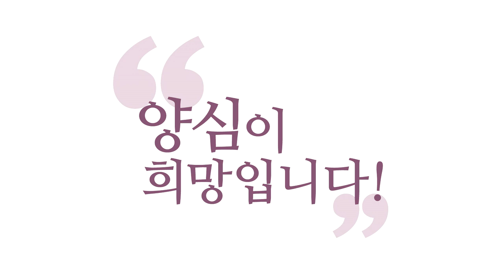[3분 인문학] 위기는 레벨업의 기회 _홍익학당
- (210621 양심톡톡) 위기는 레벨업의 기회
인생에 정말 싫은 경험들도요. 지나고 보면,
버릴 게 없어요. 또 거기서 뭔가를 얻거든요.
내가 얻어 가지고 더 성숙해져요. 악플들도요.
저한테 단 악플들을 보고, 제가 더 조심하고,
제가 대비합니다. 오늘날의 제 모습에는요.

저를 칭찬해 준 사람들의 응원도 들어있지만,
저를 비방했던 사람들의 그 가르침도 제 삶에
다 반영되어 있어요. 그래서 오늘날의 제가
이 모습으로 존재하는데, 저를 응원해 준 사람과
저를 비방했던 사람들의 노력이 다 있어요.

그러니까 버릴 게 없어요. '위기는 그래서
항상 기회'고요. 위기가 왔을 때,
위기가 왔다는 건 에고가 죽을 맛이라는 거예요.
에고는 죽을 맛인데, 생각도 하기 싫을 만큼
에고는 죽을 맛인데, 왜 그게 기회가 될 수 있느냐?

참나는 에고를 더 성숙시키려고 그런 일을
준 것이거든요. 그러니까 그 위기 속에서
긍정의 힘으로 활로를 찾아내신 분은,
'위기가 기회가 되고, 그 위기 또한
버릴 게 없었다'고 회고할 수 있게 돼요.
항상 육바라밀로 참나와 함께 깨어서 살아가신
분한테는 위기가 기회고, 버릴 게 없습니다.

에고는요. 자, 여러분, '성숙'이라는 건 뭐죠?
에고가 못 하던 걸, 에고가 할 수 있게 된 것이죠.
그러면 성숙의 계기, '레벨업'을 하려면요.
'레벨업의 계기'로 오는 일들은요.
에고한테 죽을 맛이에요. 싫어요. 그러니까
에고가 정말 괴롭고 힘든 상황에 처할 수 있습니다.
그때 깨어서 "몰라ㆍ괜찮아ㆍ자명!"으로 이겨내시면,
여러분은 레벨업 하실 아주 최고의 기회라고
보시면 됩니다. 그때 레벨업 하세요.

그래서 맹자가 해놓은 말씀이 있잖아요.
"하늘이 큰 인물을 낼 때는 그 사람 못하는 걸
하게 하려고, 괴롭히고 막 온갖 고생을 시킨다."
그게 별 얘기가 아니라, 레벨업 시키려고
하는 거예요. 레벨업 할 때 일어난 현상이에요.
하늘이 큰일을 하려고 레벨업을 시켜야 되니까,
그래야 큰일을 맡기니까, 레벨업 시키는 내용이에요.

어떻게 레벨업이 일어나느냐?
숨이 턱턱 막히는 상황에 처하게 되고,
"아, 이거 하다 죽겠다!" 싶고,
그런데 이걸,, 안 할 수는 없고,
이걸  "몰라ㆍ괜찮아ㆍ자명!"으로 이겨내다 보면,
여러분 올라가는 겁니다. 레벨업 되는 (쪽으로)..